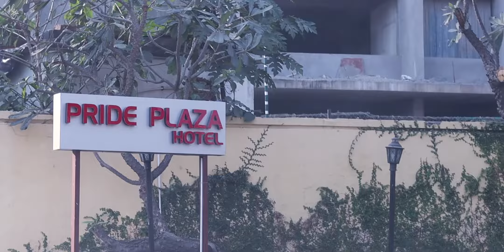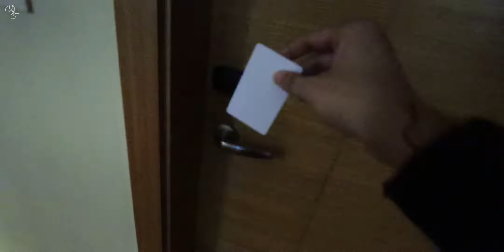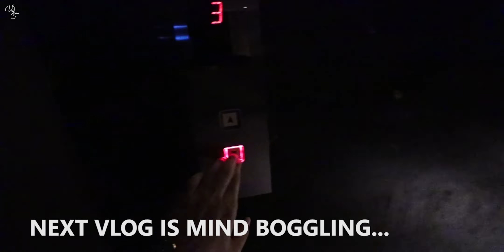Getting READY for the GRAND FINALE of MISS INDIA 2020 | Mission Dreams | Unwrap Zindagi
Got Invited to a National Beauty Pageant by Mission Dreams. A Great Day beautiful Day ahead to Enjoy...

My Gamepad